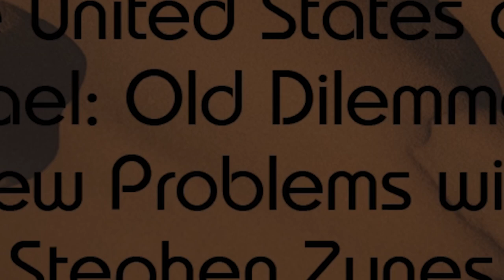The United States And Israel: Old Dilemmas, New Problems With Stephen Zunes - (4-02-23)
Sunday Forum
April 2, 9:30 am, TSK Room/Zoom

"The United States And Israel: Old Dilemmas, New Problems With Stephen Zunes"

Dr. Stephen Zunes is a Professor of Politics and International Studies at the University of San Francisco, where he serves as coordinator of the program in Middle Eastern Studies.​

Recognized as one the country’s leading scholars of U.S. Middle East policy and of strategic nonviolent action, Professor Zunes and is an associate editor of Peace Review, and a contributing editor of Tikkun.​

This talk will address new developments in Israel’s decades-long occupation of Palestine, with the recent election of Israel’s most right-wing government ever, and the role of the U.S. government in creating and perpetuating the unfortunate reality there.